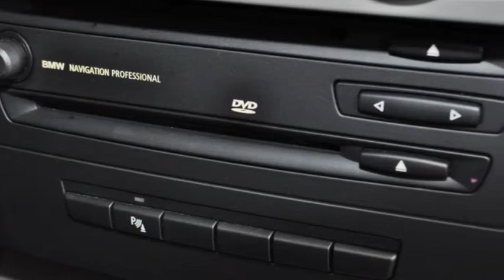BMW 320i - B-6210 - AUTOHAUS SCHIESS AG - OCCASION.